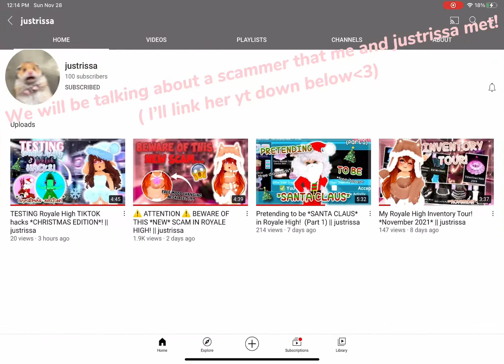*NEW SCAM*!! WATCH OUT! *SHOCKING * || AdxrbsNxdii ❄️☃️❄️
*NEW* SCAM! new halo scam?? Watch it all to find out! *shocking*